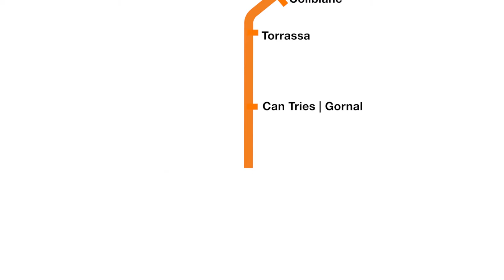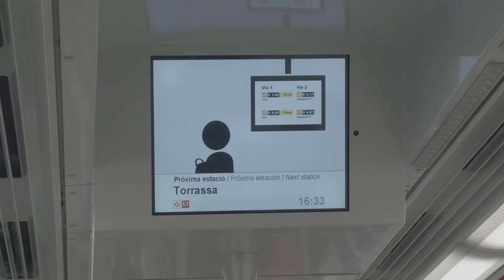TMB participa en el Salón Smart Mobility World Congresss. 14-16 noviembre 2017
Un metro cada vez más automático
3 de cada 8 líneas de metro ya son automáticas

• Más flexibilidad para adaptarse a la demanda
• Más seguridad en el control y supervisión de los trenes
y las estaciones
• Más fiabilidad por la redundancia de los equipos
• Más eficacia por el aumento de la capacidad de las líneas
• Más información automatizada y dinámica
• Más atención personalizada

L10 Sud, la próxima línea automática. En 2018 se abrirán las dos primeras estaciones de la L10, Foneria y Foc Cisell y en 2019 las de Provençana e Ildefons Cerdà.